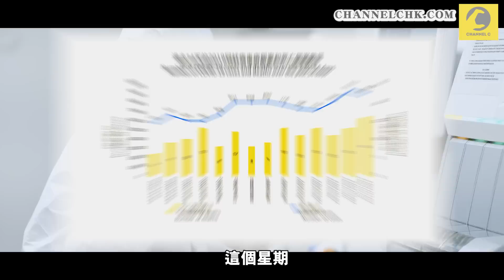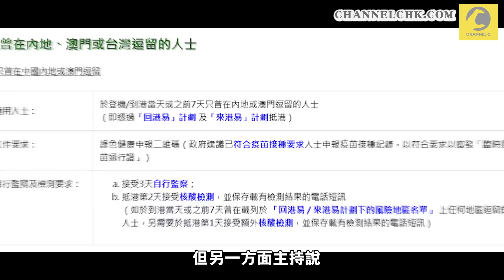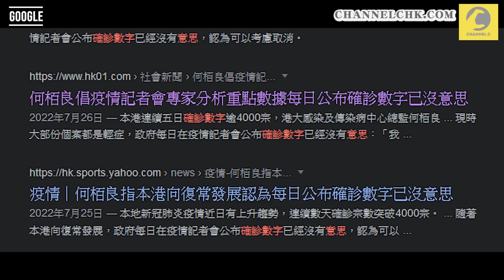9樓報道 | 烏魯木齊大火 官員歸咎居民自救能力弱 民眾質疑防疫措施阻救援 香港防疫措施再放寬無望｜Channel C HK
1) 四年一度的國際賽事正式開鑼，先為你跟進賽事走勢…
2) 醫衞局副局長李夏茵接受有線新聞訪問，指香港目前不適合放寬防疫措施…
3) 新疆烏魯木齊市發生恐怖大火，官方訊息表示有10人死亡、9人受傷，市政府官員召開記者會交代事件，但一個回應惹來爭議…